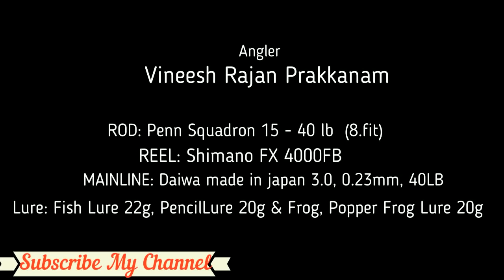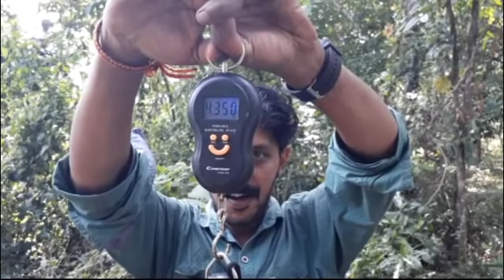Snakehead catching in kerala River കിടിലൻ വാഹ പിടുത്തം തുമ്പമൺ അച്ചൻകോവിലാറിൽ നിന്നും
Snakehead catching in kerala River New Video. Using Pencil Lure , Fish Lure & Frog Lure കിടിലൻ വാഹ പിടുത്തം